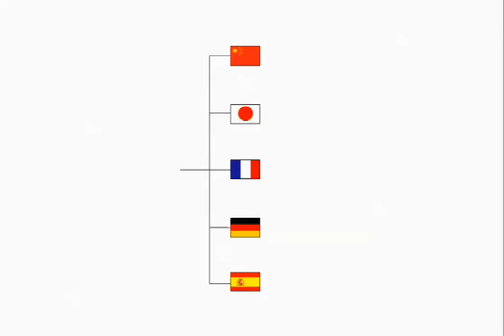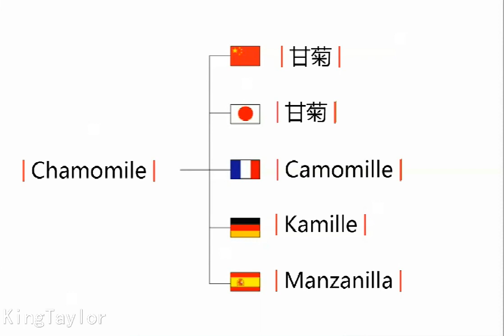How to pronounce Chamomile in German，French，Japanese，Chinese and Spanish